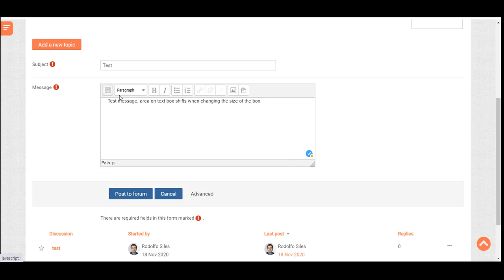Forum mesage box Lambda